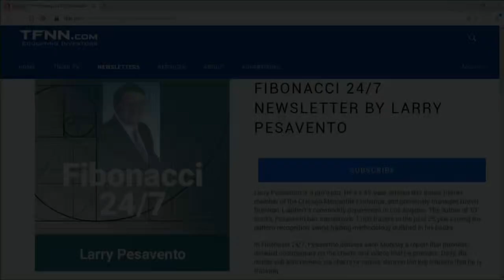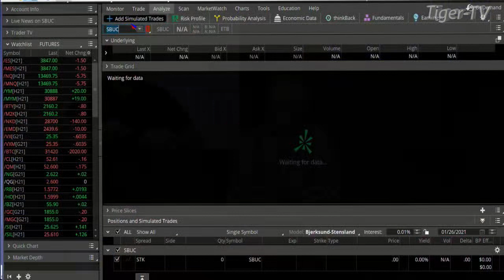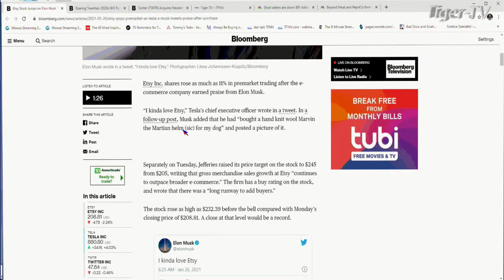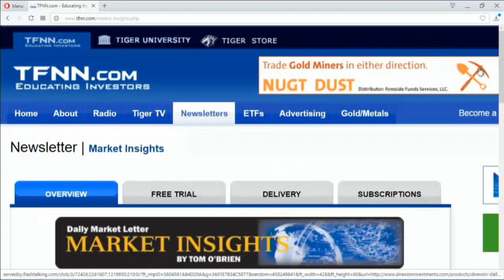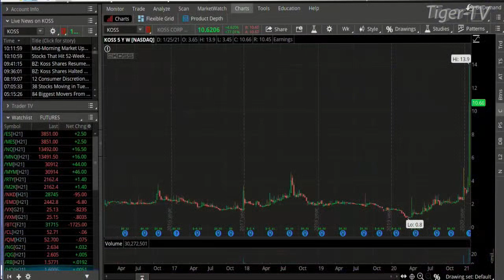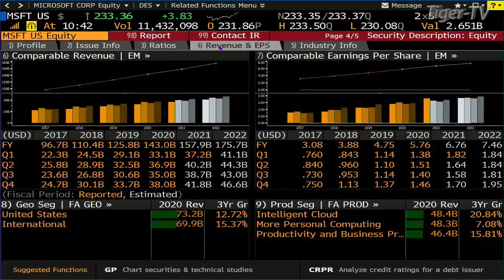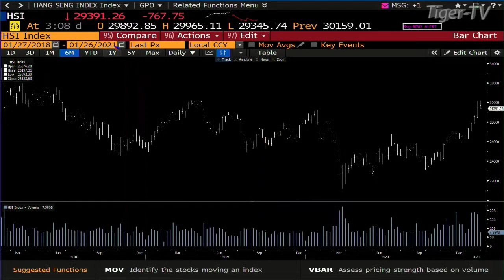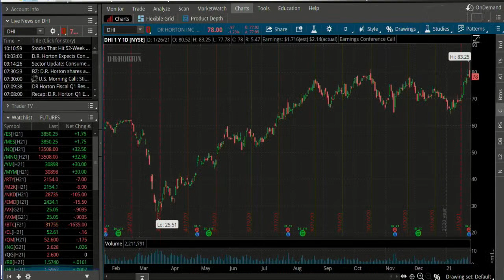January 26th, Bull-Bear Trading Hour on TFNN - 2021